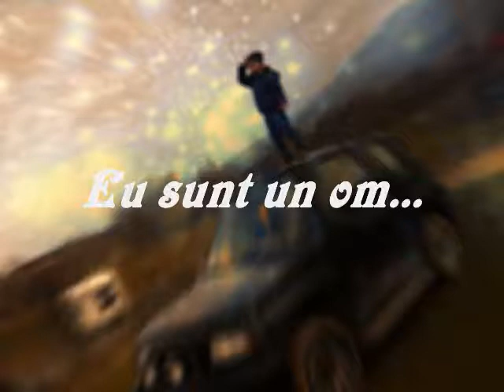Eu sunt un om...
Daniel Onisie